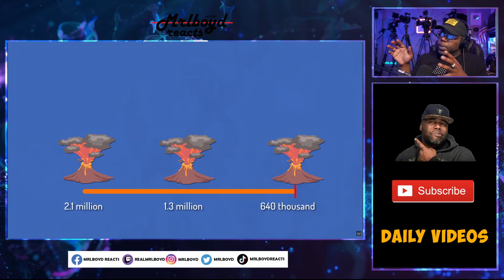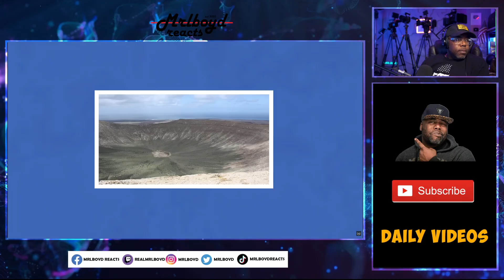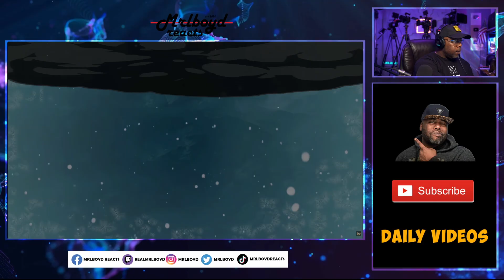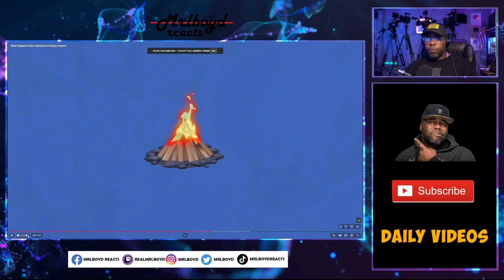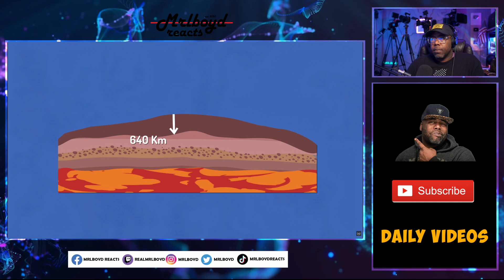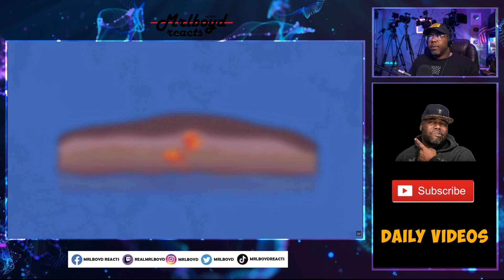What Happens if the Yellowstone Volcano Erupts?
Yellowstone isn’t just a national park — it’s sitting on something far more dangerous.
Beneath the beauty lies one of the largest supervolcanoes on Earth.

Scientists warn that a future eruption wouldn’t look like a normal volcano. From massive magma chambers to planet-altering ash clouds, this video breaks down what makes Yellowstone different, how supervolcanoes erupt, and what the real consequences could be if it ever blows again.

Yellowstone National Park, yellowstone supervolcano, supervolcano eruption, volcanic threat, magma chamber, earth mantle, geological disaster, volcano science

This is not a movie plot — it’s geology.